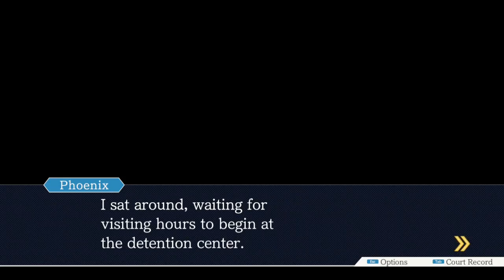FREEDOMFORMAYA || Let's Play Phoenix Wright Ace Attorney Part 5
No blood-like depictions of blood this time, but there is a note described as being written in blood. It appears any time the court records are opened after it's discovered, so if the mere idea is enough to make you squeamish you might want to consider skipping this case. And also there's a non-graphic depiction of a dead body on screen for most of the video up until 9:27, so if you need to you can skip until then.

As we case the fresh murder scene, the police arrive and arrest Maya Fey! Freaking cops. As we learn more and more about the situation, the more we realize just how little she deserves this fate, and how important it'll be to defend her in court-

Wait, what do you MEAN we're not going to be her lawyer!? I guess you'll need to tune in to find out.